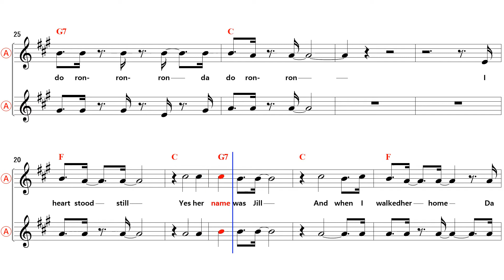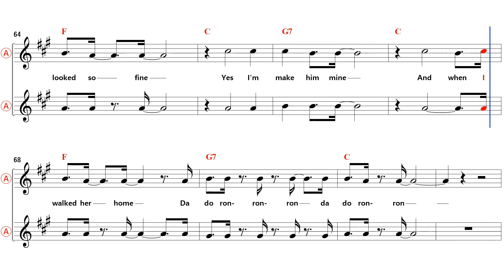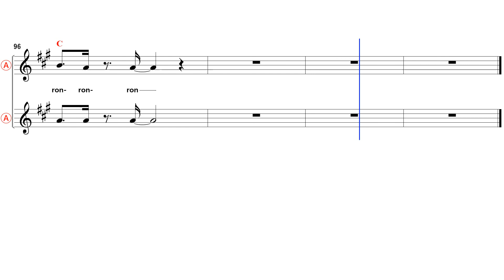Da Doo Ron Ron - Eb Alto Sax Sheet Music [ Shaun Cassidy ]